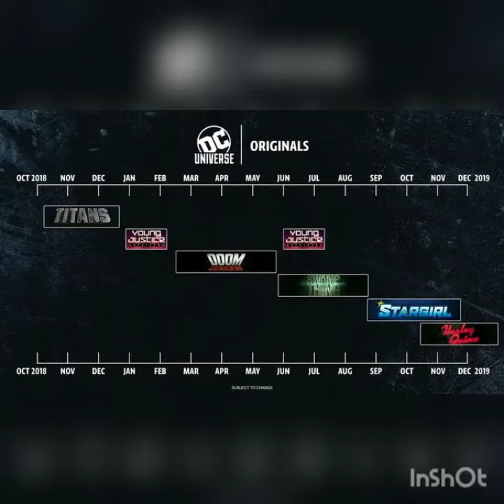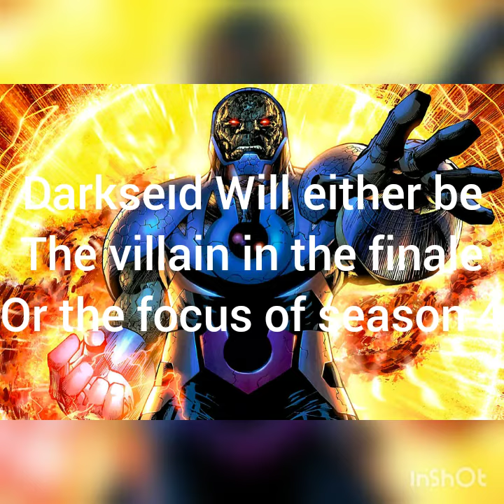Young Justice season 3 part 2 what we know so far (minor spoilers)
What we know about young Justice season 3 part 2, release date, episode titles